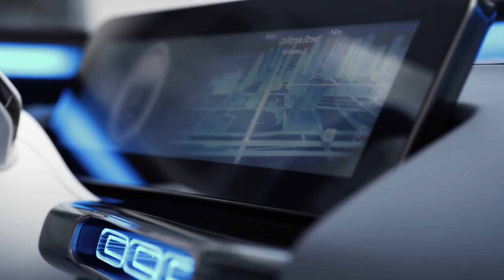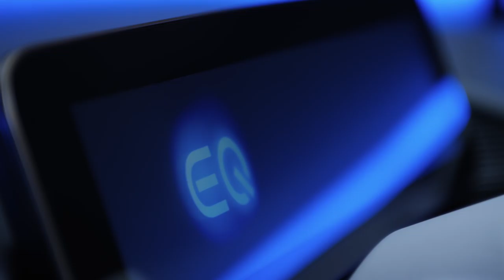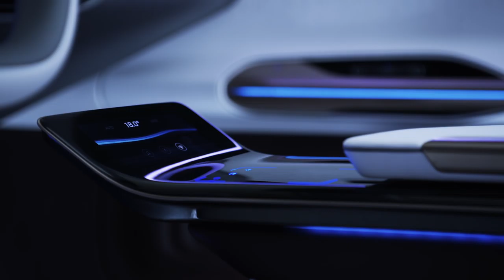Mercedes Generation EQ concept - design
"Generation EQ is hot and cool," says Gorden Wagener, Head of Design at Daimler AG. "Its fascination lies in a reinterpretation of our design philosophy of sensual purity, the aim being to create an avant-garde, contemporary and distinctive electro-look. At the same time, the design of the visionary show car, which has been reduced to the essentials, reveals an alluring progressivity."

The monolithic basic form of "Generation EQ" unites the genes of an SUV with the dynamic character of a coupé and a dash of shooting brake at the rear end. The squat, elongated greenhouse gives rise to muscular-purist proportions. The new electro-look is the result of a flowing transition from the gleaming black bonnet across the windscreen to the dark-tinted panoramic roof – an exciting contrast to the alubeam silver paintwork.

Scarcely visible body panel joins, concealed windscreen wipers, cameras instead of exterior mirrors and an absence of conventional door handles emphasise the stretched, dynamic silhouette, making the SUV crossover appear as a unified whole while reducing its air resistance. An intentionally reduced side view, broad shoulders and large 21-inch light-alloy wheels make for a dynamic presence even before the vehicle moves off.